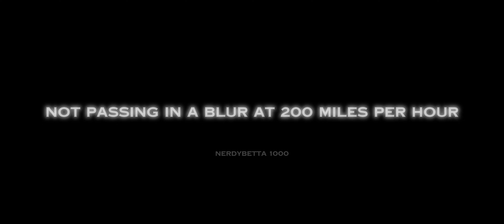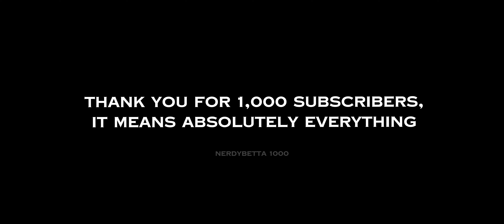This Is Formula One | Nerdybetta 1,000 SUBSCRIBER SPECIAL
You guys have no idea how much each view, each like, each comment, each share, each subscriber, all of it means to me. I started this account two years ago and at that rate, I never thought I would make it to 1,000. My dream for as long as I remember was to blow up on the YouTube platform. And here I am. My goal for this channel is to one day gain the 100,000 play button. I need all of your help and support to get there. It took forever and I hope you enjoy it. 🥹